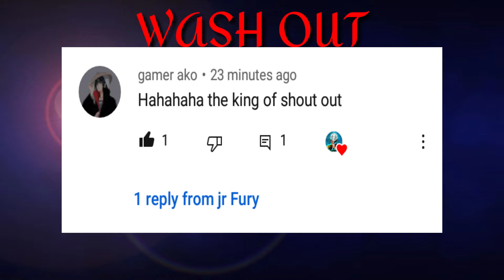Road to legend with my viewers | Alucard Montage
Hi jr Fury fans🇵🇭💖💖😊
Kung may chou montage kayong ginawa
Kung gusto nyo malaman future nyo sa pag iidet send nyo sakiN para ma rate ng mga viewers natin pipilisila kung Sino gusto nila I send nyo lng sa fb ko yung Ginawa nyo thankyou 🇵🇭💖☺️

That's my fb add me 😅😅